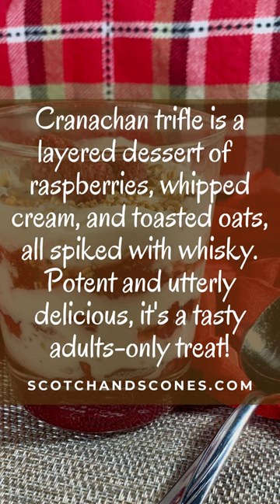Cranachan Trifle (Scottish Raspberry Dessert)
Hard to say, yet fun to eat, Cranachan is a trifle layered with raspberries, whipped cream, and toasted oats, all spiked with whisky. It's traditionally eaten on Hogmanay (Scotland's New Year's Eve) or as dessert for a Burns Night supper. Potent and utterly delicious, it's a tasty adults-only treat, perfect for when you want a no-bake dessert!